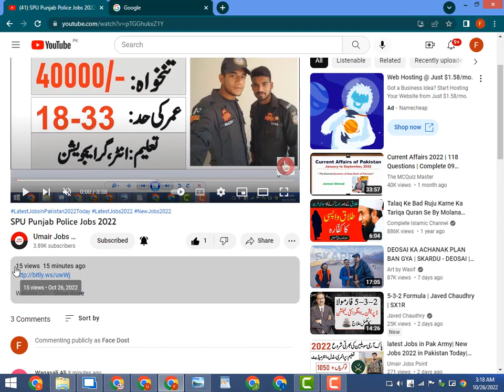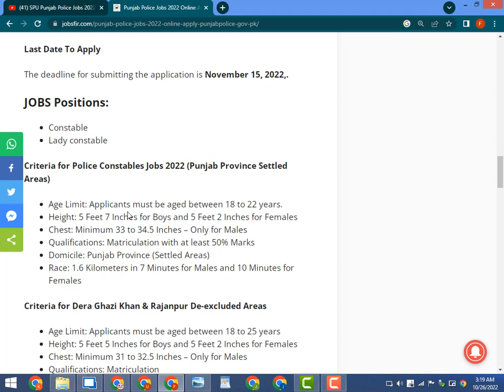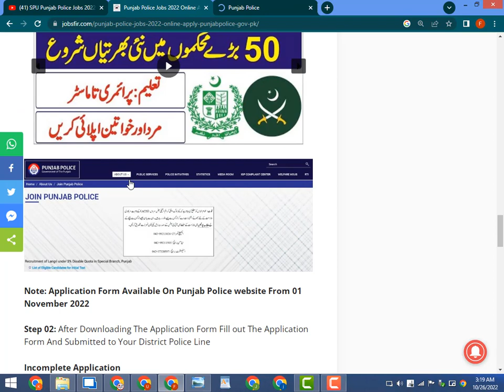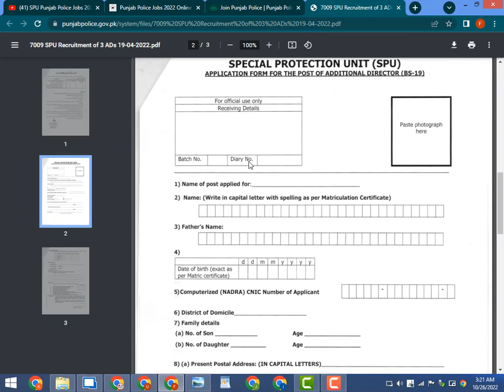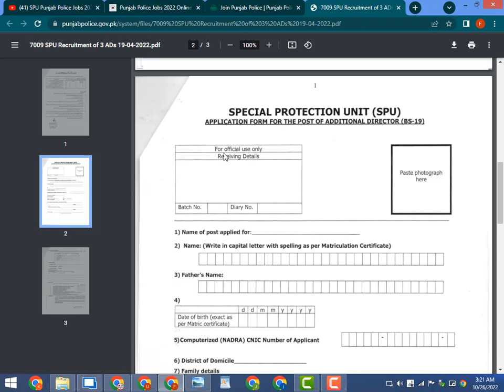Punjab Police Constable Jobs| New Jobs 2022 in Pakistan Today | Latest Government Vacancies 2022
Features:

✔ Daily updates.
✔ Read Comments.

new jobs
Others)
Job categories:
- Government jobs
- Private job
- Online job
- Teaching job
- Graduation job
- A Level O Level jobs
- Matric jobs
- Store keeper jobs
- Government job
- Engineering
- Bank job
- Administration jobs
- Sales & Marketing
- Finance Jobs
- Accounts Jobs
- Army Jobs
- HR Jobs
jobs in pakistan 2022,government jobs 2022